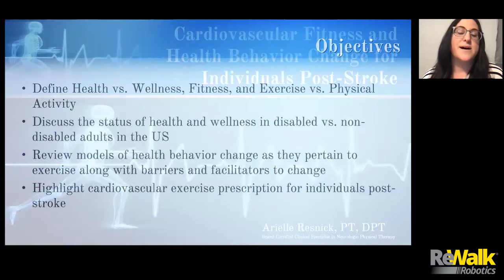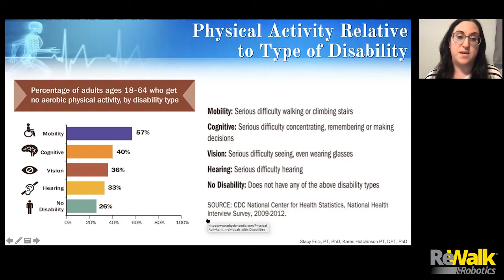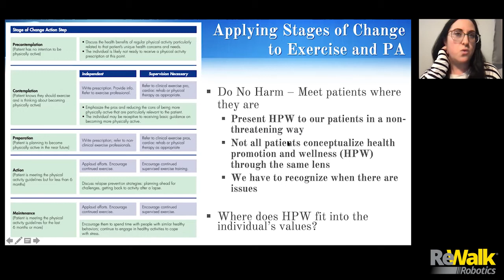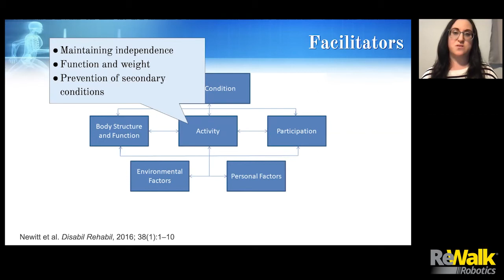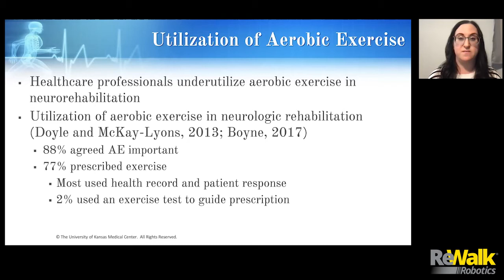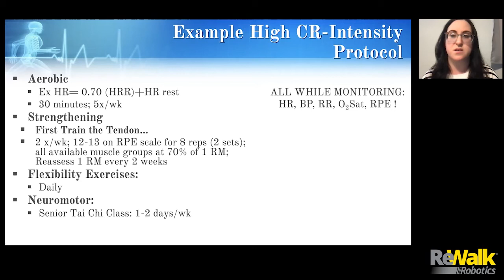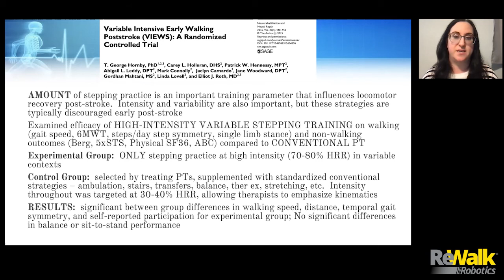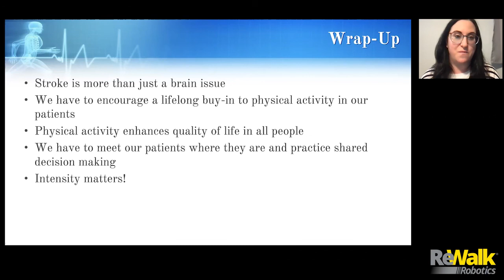Topics in NeuroRehab Ep 28: Cardiovascular Fitness & Health Behavior Change Post Stroke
Hear from Arielle Resnick, PT, DPT, NCS, Advanced Clinical Specialist and Program Director for the Neuro Residency at Kessler Institute as she discusses the importance of targeted efforts towards improved cardiovascular fitness post stroke. She takes a deep dive into Behavior Modification and Exercise Prescription in the neurologic population and shows an inspiring video by Mary Free Bed Rehab Hospital that shows that amazing results are possible when we focus on intensity and individualized, progressive rehabilitation programs after neurologic events like stroke.

To learn more about this web series and ReWalk Robotics, please visit us

In case you missed last month's episode of Topics in NeuroRehabilitation, you can watch episode 27

• U.S. Department of Health and Human Services (2018). Physical Activity Guidelines for Americans, 2nd Edition. Washington, D.C.
• Bezner, J. (2015). Promoting Health and Wellness: Implications for Physical Therapist Practice. Physical Therapy, 95(10), pp.1433-1444.
• Segar, M., Eccles, J. and Richardson, C. (2011). Rebranding exercise: closing the gap between values and behavior. International Journal of Behavioral Nutrition and Physical Activity, 8(1), p.94.
• Livingston-Thomas J, Nelson P, Karthikeyan S et al. (2016). Exercise and Environmental Enrichment as Enablers of Task-Specific Neuroplasticity and Stroke Recovery. Neurotherapeutics. 13(2):395-402. doi:10.1007/s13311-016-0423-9
• Xing Y, Yang S, Dong F, Wang M, Feng Y, Zhang F. (2018).  The beneficial role of early exercise training following stroke and possible mechanisms. Life Sci. 198:32-37. doi:10.1016/j.lfs.2018.02.018
• Dunn A, Marsden D, Barker D, Van Vliet P, Spratt N, Callister R. (2017). Cardiorespiratory fitness and walking endurance improvements after 12 months of an individualised home and community-based exercise programme for people after stroke. Brain Inj. 31(12):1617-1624. doi:10.1080/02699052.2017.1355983
• Billinger S, Arena R, Bernhardt J et al. (2014) Physical Activity and Exercise Recommendations for Stroke Survivors. Stroke. 45(8):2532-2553. doi:10.1161/str.0000000000000022